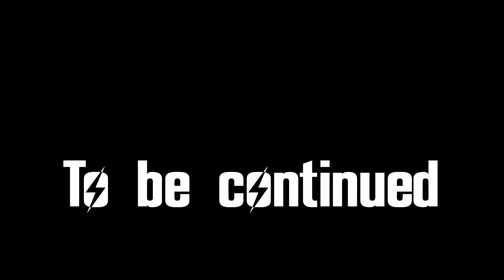(FNV) NEW VEGAS BOUNTIES I #1 - Liquid Fingers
Welcome to New Vegas Bounties, the first in a series of mods by Someguy2000! Cowboy adventures? Killing people for money? There's a reason it's one of my must-have mods.

Kind of a slow start, and I didn't notice the mike bumps until after recording was finished. Sorry, will do my best to be more careful next time.

MODS USED:
A World of Pain
Adam Reborn
Afterschool Special
Ambient Wasteland
B42 Quickthrow
Burning Campfire
DarnUI
DarnUI Extensions
Dead Money More and Better Crafted Knives
Delay DLC
Distributed Necklaces and Chains
Dynavision
Easy Unlocking and Easy Hacking
Electro-City
Enhanced Blood Textures
Enhanced Camera
FlashlightNVSE
FNV Realistic Wasteland Lighting
Game Tweaks
Grunt Expanded
Half-Hansified Holorifle
High-Resolution Newspapers
Improved Casinos
Improved Transportalponder
LAER Retexture
Loot Menu
LStewieAI Tweaks
Magazine Redux
Mojave Nights
More Caravan Players Restoration
More Perks
NV Interiors
OneHUD
Pickable Cave Fungus
Poco Bueno
Portable Campsite
Pre-War Money Retexture – RRS
Project Nevada
Ragdolls
Robco Certified
Sortomatic
Tesla Rifle
Thermic Lance Fire Effects
THOR